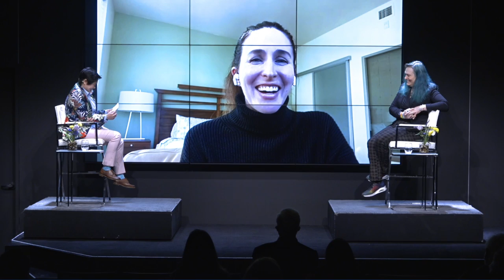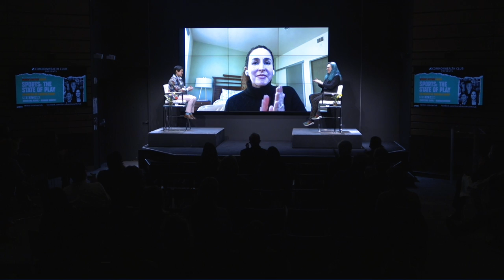Sports: The State of Play-Equity & Inclusion on and off the Field.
Women’s History Month at The Commonwealth Club kicks off early, with an exciting and multifaceted event on February 25. Guests are invited to spend their Friday afternoon in the company of local sports icons, fellow advocates, and trailblazers.

What is the state of sports in terms of equity and diversity? What are the most relevant accomplishments, challenges and urgent matters to tackle to make sports equal and accessible? Host and LGBTQ leader Michelle Meow will lead a special discussion featuring prominent local sports leaders. Co-presented with Michelle Meow Show.

NOTES

Gordon photo courtesy San Francisco 49ers.

Special thanks to participating wineries:

Ceja Vineyards

Chase Cellars

Grgich Hills Estate

Schug Carneros Estate Winery

SPEAKERS

Christina Kahrl
Sports Editor, San Francisco Chronicle

Hannah Gordon
Chief Administrative Officer and General Counsel, San Francisco 49ers

Michelle Meow
Producer and Host, "The Michelle Meow Show" on KBCW/KPIX TV and Podcast; Member, Commonwealth Club Board of Governors; Twitter @msmichellemeow—Co-Host